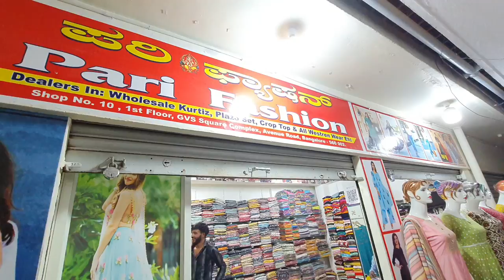wholesale designer kurtis in chickpet bangalore||kurtis wholesale market||Single piece Courier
Shop Address:
Pari Fashion
1st Floor, GVS Square Complex,
Avenue Road,Chickpet,Bangalore  - 560002